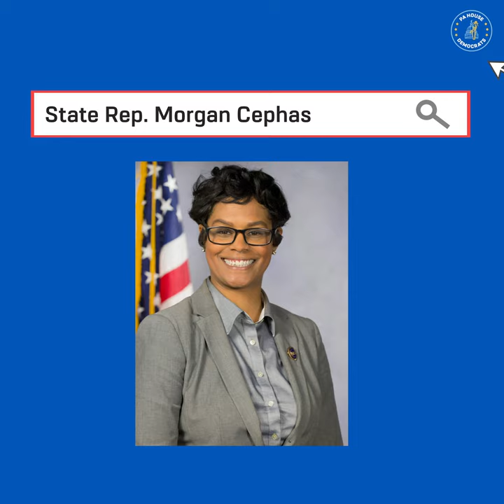Get Help with Your Property Tax and Rent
Pa. state Rep. Morgan Cephas says applications are being accepted NOW for the Property Tax/Rent Rebate program. Contact her office to see if you're eligible and for help applying.